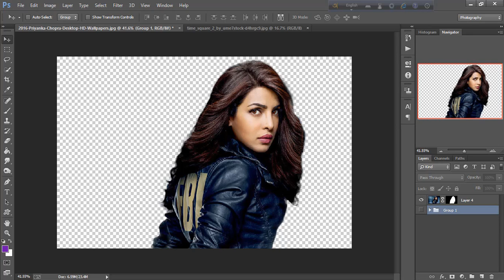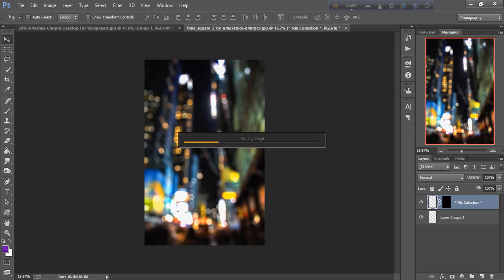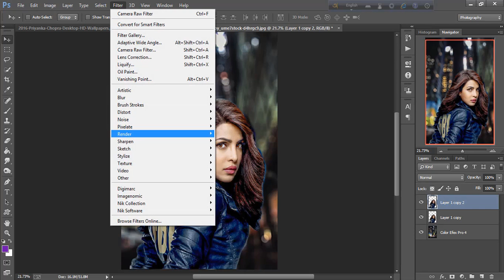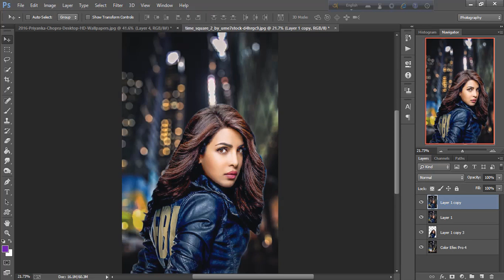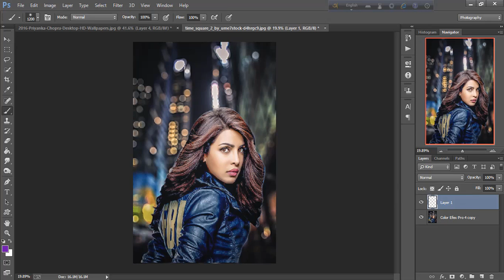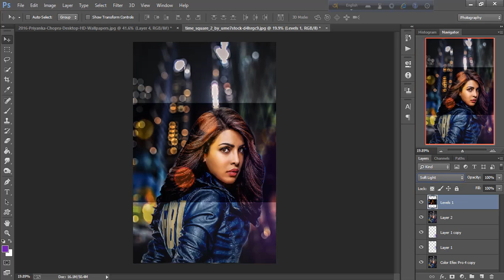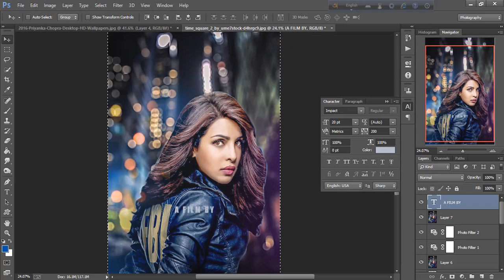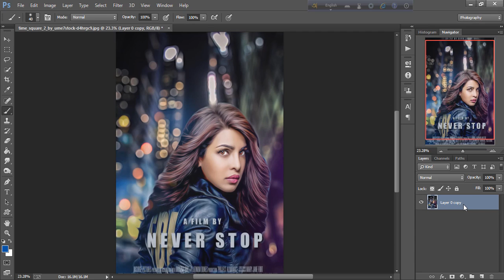Movie Poster Design And Light Effect | Oil Piant Effect.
Hey Guys I am back a new tutorial.In This Tutorial I am going to show you how to creat a Movie Poster Design In Photoshop.And Light Effect with bokeh and oil paint effect this s my letest tutorial.
Hope yu enjoy and learn somrthing.

Model- Priyanka Chopra.

Contect Me any Type of Edit.

More Tutorial.